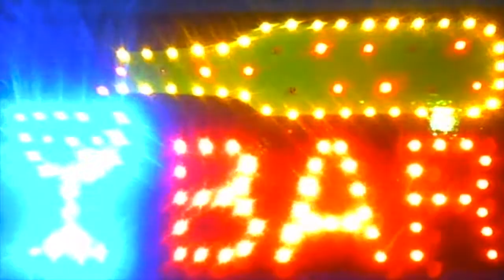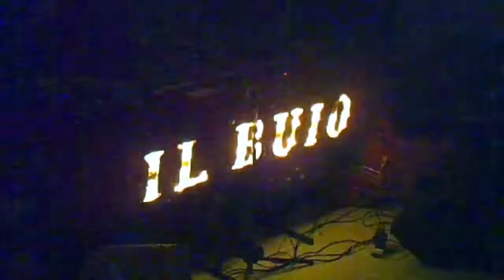l𝗂𝖾𝗍𝗈𝗈𝖿𝗂𝗇𝖾 - 𝖳𝗁𝖾 𝖶𝖾𝖽𝖽𝗂𝗇𝗀 𝖤𝗏𝖾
𝖲𝗁𝗈𝗈𝗍𝗂𝗇𝗀 𝖺𝗇𝖽 𝖾𝖽𝗂𝗍𝗂𝗇𝗀 𝖻𝗒 𝖫𝖺𝗋𝖺𝗏𝗈𝗇𝗍𝗋𝗂𝖾𝗋.

"𝖳𝗁𝖾 𝖶𝖾𝖽𝖽𝗂𝗇𝗀 𝖤𝗏𝖾" 𝗂𝗌 𝖺𝗇 𝖺𝗅𝗍𝖾𝗋𝗇𝖺𝗍𝗂𝗏𝖾 𝗏𝖾𝗋𝗌𝗂𝗈𝗇 𝗈𝖿 "𝖶𝖾𝖽𝖽𝗂𝗇𝗀 𝖣𝖺𝗒 𝖬𝖾𝗆𝗈𝗋𝗒 𝖫𝗈𝗌𝗌".